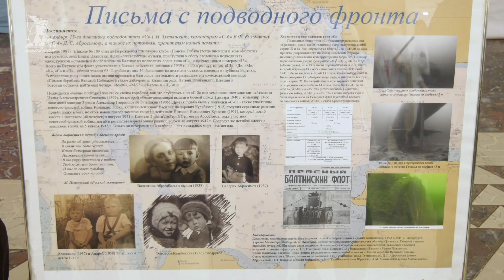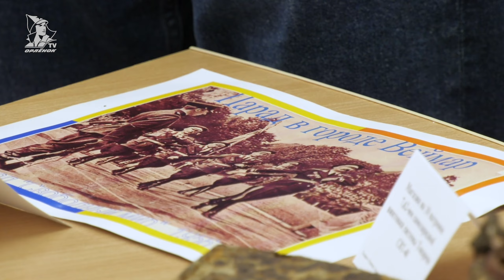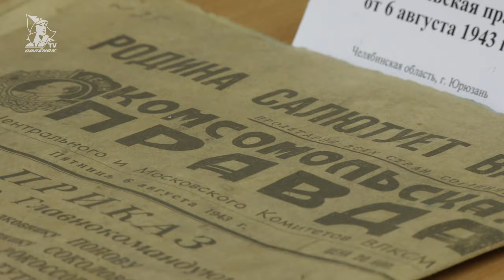Музей победы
Ребята из десяти регионов России открыли выставку в «Орлёнке»!

Представители школьных музеев привезли экспонаты времён Великой Отечественной войны.

В открытии выставки, которую подготовили орлята, приняли участие директор Центрального музея Великой Отечественной войны 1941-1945 гг. Александр Школьник и заслуженный артист России, актёр и телеведущий Александр Олешко.

Как это было смотри в нашей рубрике